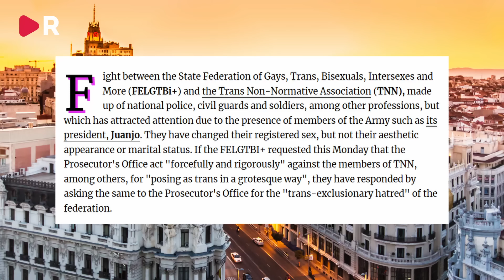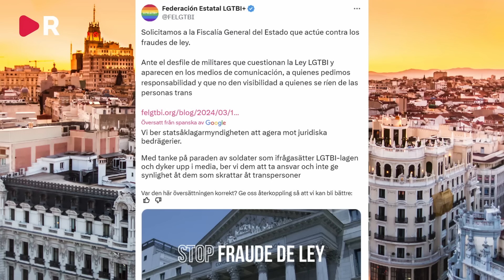200 spanska militärer och poliser byter juridiskt kön - för att trolla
I Spanien pågår nu ett stort bråk mellan landets största HBTQ-förening och en grupp män som bytt juridiskt kön för att trolla translobbyn. Mira går igenom.